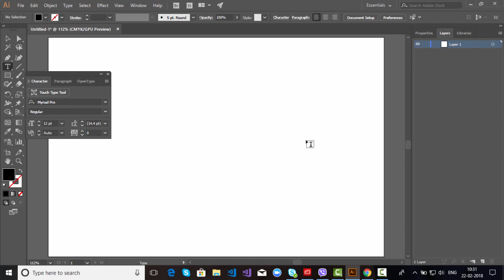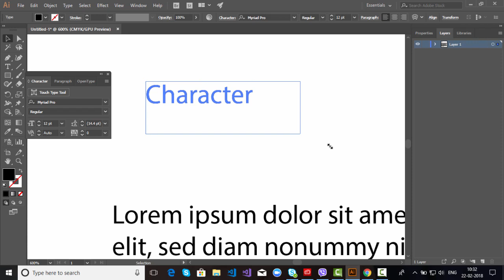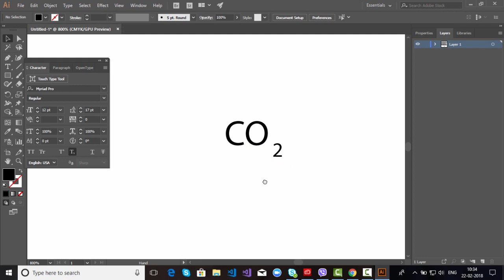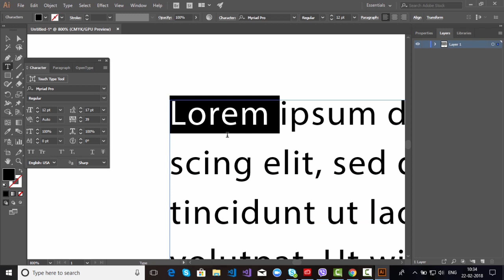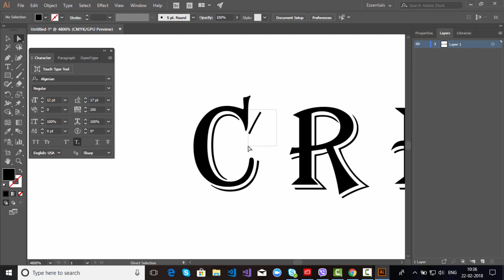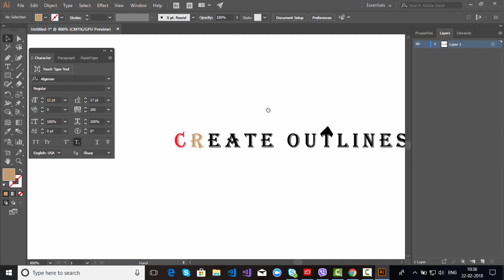Leading, Kerning, Tracking and Create Outlines in Adobe Illustrator CC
Understating the type tool and its features : Leading, Kerning, Tracking and Create Outlines in Adobe Illustrator CC